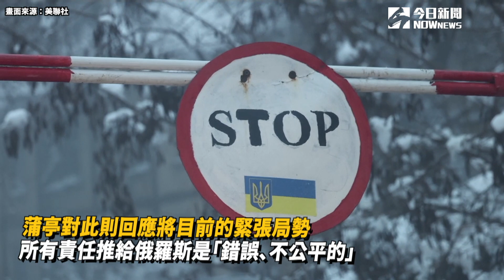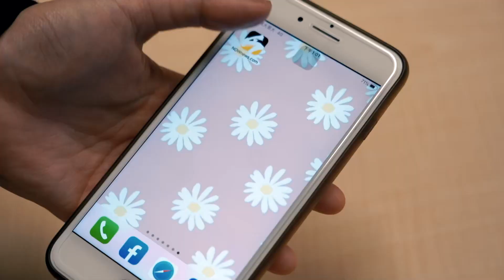五眼聯盟都不派官員出席冬奧！北京嗆：作秀、沒邀過你們